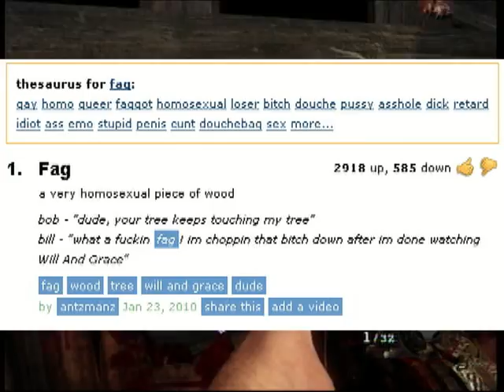Black Ops Zombies - Chapter 2 - Part 1 (A Fresh New Start)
We started a new game since we went down last time. This is from Spamix's perspective and remember that I suck at zombies, so don't yell at me. :)

Pinnacle Studio HD 15 Dazzle Platinum DVC100 MW3 MW2 Modern Warfare 3 2
Call of Duty CallofDuty COD Elite Map Guns Gamemode Gamertag
Xbox360 Spamix Video Game Primary Secondary Equipment Special Grenade
Grenades Perks Strike Package Support Assault Specialist Friendly Ammo Enemy
Enemies Bullet Bullets Deathstreak Radar Airsupport Score Time Limit Die Kill
Kills Death Streak Killstreak Camo Attatchment Attatchments ModernWarfare
Reload Mappack Pack Black Ops Blops Firing Range Zombies Gamemode Nuke Tactical MOAB
Lethal Semtex Frag Tomahawk Throwing Knife WaW World at War COD4 sniper shotgun
assault rifle riot shield submachine gun sub machine pistol launcher RPG-7 RPG SMAW
Stinger Javelin XM25 M320 GLM USP .45 P99 MP412 .44 MAGNUM FIVE SEVEN
DESERT EAGLE DEAGLE SILENCER AKIMBO TACTICAL KNIFE TAC INSERTION
EXTENDED MAGS MAGIZNES FMG9 MP9 SKORPION G18 NUKE MOAB RED DOT
SIGHT HOLOGRAPHIC ACOG HEARTBEAT SENSOR NOOB TUBE GRENADE LAUCNHER
HYBRID UNDERBARREL THERMAL HAMR RAPID FIRE KICK RANGE PROFICIENCY
ATTACHMENTS FOCUS MELEE STABILITY SPEED DAMAGE M4A1 M16A4
SCAR-L CM901 TYPE 95 G36C ACR 6.8 MK14 AK-47 FAD MP5 UMP45 PP90M1
P90 PM-9 MP7 L86 LSW MG36 PKP PECHENEG MK46 M60E4 BARRET .50CAL
L118A DRAGUNOV AS50 RSASS MSR USAS 12 KSG 12 SPAS-12 AA-12 STRIKER
MODEL 1887 LIGHT MACHINE GUNS SNIPER RIFLES CLASSIC SNOW MULTICAM
DIGITAL URBAN HEX CHOCO SNAKE BLUE RED AUTUMN GOLD CLAYMORE
BOUNCING BETTY C4 SEMTEX FRAG THROWING KNIFE FLASH GRENADE
CONCUSSION SCRAMBLER EMP SMOKE TROPHY SYSTEM SMOKE PORTABLE
RADAR PERK 1 2 3 RECON PRO SLEIGHT OF HAND BLIND EYE EXTREME
CONDITIONING SCAVENGER QUICKDRAW BLASTSHIELD HARDLINE
ASSASSIN OVERKILL MARKSMAN STALKER SITREP STEADY AIM
DEAD SILENCE PRO PRO PRO PRO PRO UAV CARE PACKAGE I.M.S.
PRED PREDATOR MISSILE SENTRY GUN PRECISION AIRSTRIKE ATTACK
HELICOPTER STRAFE RUN AH-6 OVERWATCH REAPER ASSAULT DRONE
AC-130 PAVE LOW JUGGERNAUT OSPREY GUNNER COUNTER-UAV
BALLISTIC VESTS VEST AIRDROP TRAP EXPLOSIVE DECOY SAM TURRET
RECON DRONE ADVANCED UAV REMOTE SENTRY STEALTH BOMBER EMP
JUGGERNAUT RECON ESCORT AIRDROP JUICED REVENGE FINAL STAND
LAST STAND SECOND CHANCE MARTYDOM DEAD MAN'S HAND HOLLOW
POINTS CALLSIGN TITLE EMBLEM CLANTAG CLAN TAG ELITE CLAN TITLE
BARRACKS CHALLENGES ACCOLADES LEADERBOARDS PRESTIGE MODE
PRESTIGE SHOP PRESTIGE TOKEN SCORE WINS LOSSES TIES WIN STREAK
KILLS DEATHS KILL/DEATH RATIO KD KDR K:D R RATIO HEADSHOTS
ACCURACY ASSIST ASSISTS KILL STREAK TIME PLAYED PRIVATE MATCH
FIND MATCH STANDARD PLAYLIST ADVANCED COMMUNITY FACE OFF
1V1 2V2 3V3 COLLECTION 4 1 2 3 HARDCORE TEAM DEATHMATCH
KILL CONFIRMED MERCENARY FREE-FOR-ALL DOMINATION GROUND WAR
TEAM DEFENDER DEMOLITION SABOTAGE HEADQUATERS PRO SEARCH
AND DESTROY SnD CAPTURE THE FLAG CTF TEAM TACTICAL BAREBONES
RICOCHET FFA S&D INFECTED DROP ZONE AoN ALL OR NOTHING MITD
GLITCH GLITCHES EASTER EGGS EGG TEDDY BEAR SEATOWN DOME
ARKADEN BAKAARA RESISTANCE DOWNTURN BOOTLEG CARBON HARDHAT
LOCKDOWN VILLAGE FALLEN OUTPOST INTERCHANGE UNDERGROUND
MISSION DLC BONUS MAPS PIAZZA LIBERATION OVERWATCH ITALY PARK
BLACK BOX SANCTUARY FOUNDATION OASIS LOOKOUT GETAWAY
EROSION AGROUND TERMINAL VORTEX U-TURN INTERSECTION
DECOMMISION OFF SHORE GULCH BOARDWALK PARISH 360 DEGREE NOSCOPE
QUICKSCOPE HARDSCOPE SCOPE DRAG SCOPE DRAGSCOPE LUCKY TRICKSHOT